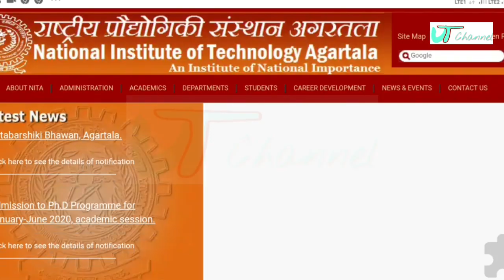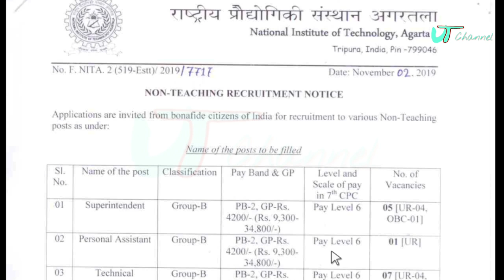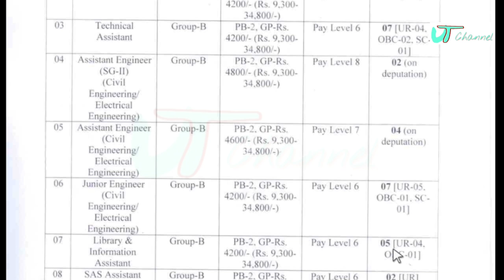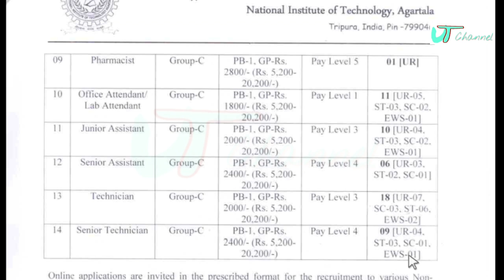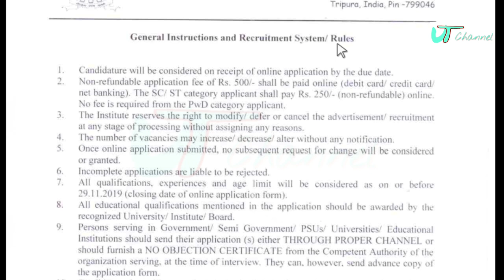ত্রিপুরা চাকরির খবর এন আই টি আগরতলা || Non-Teaching Staff Recruitment NIT, Agartala